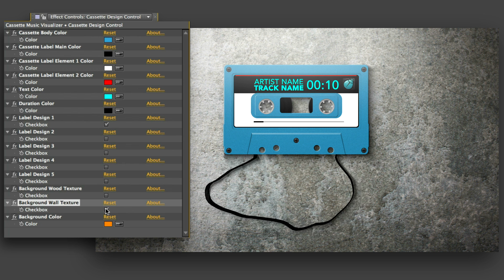Cassette Music Visualizer (After Effects Template)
Cassette Music Visualizer
1 Text Placeholders
1 Logo Placeholders
5 Cassette label design
Duration Control
CS5 & Above
FULL HD 1920X1080
Fast Render